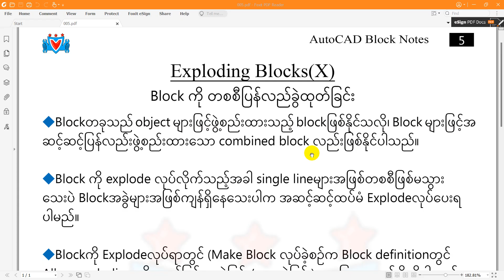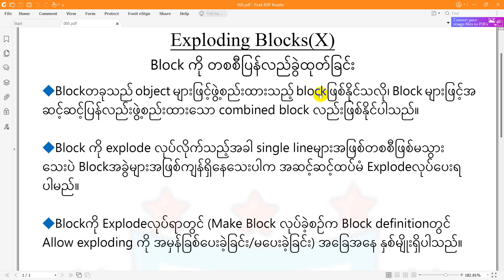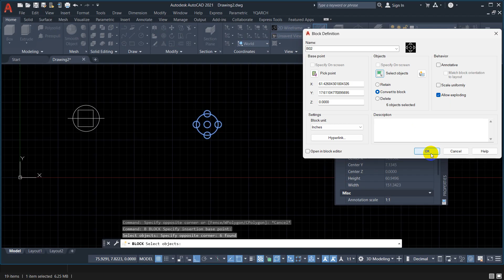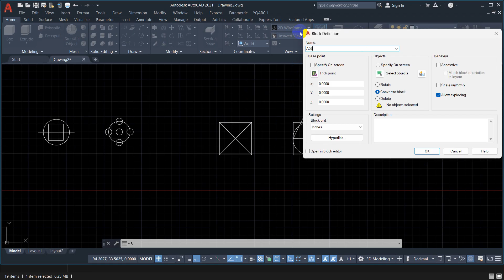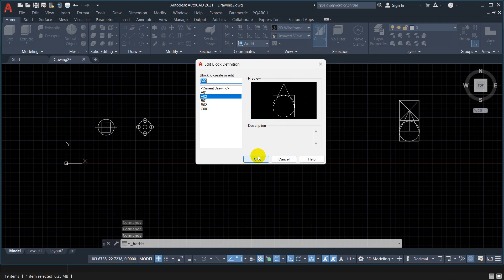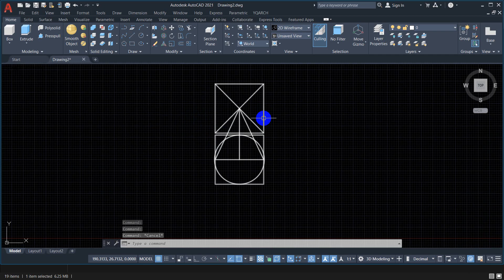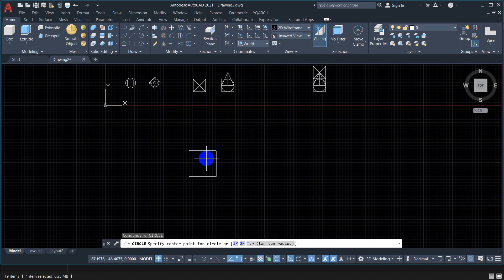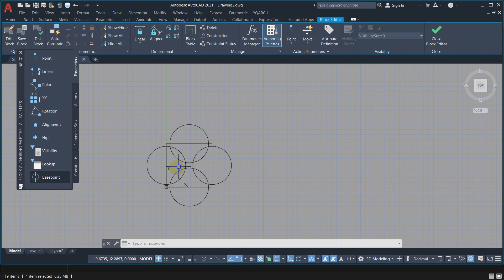AutoCAD Myanmar | AutoCAD Block တွေအကြောင်း (Part8)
AutoCAD မှာ Block Object တွေကို Explode လုပ်နည်း